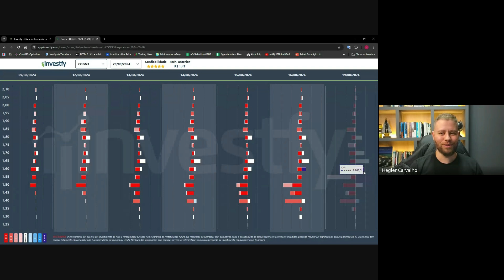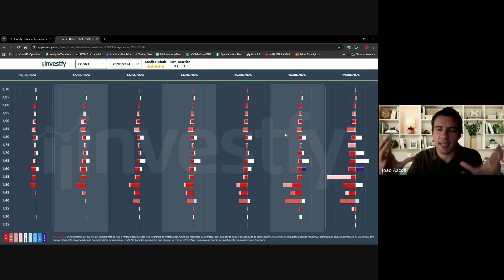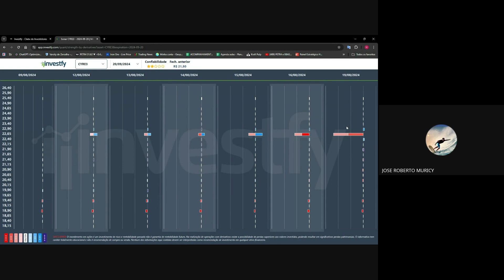Sonar - Barra de Duas Cores